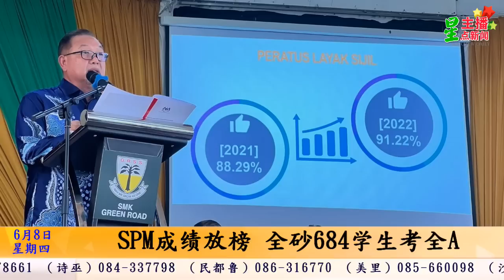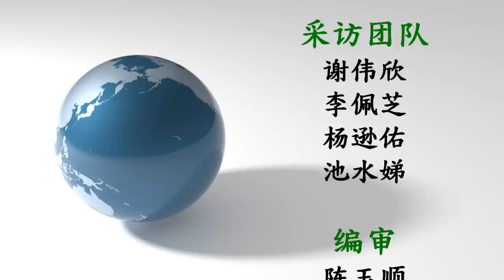星主播点新闻 6月8日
★Jocelyn Chia失言风波 扎希：交MCMC警方调查
★SPM成绩放榜 全砂684学生考全A
★拾荒汉被殴毙案 警3小时内扣查1华裔
★正值交通繁忙时 男子过路买炸香蕉被撞毙